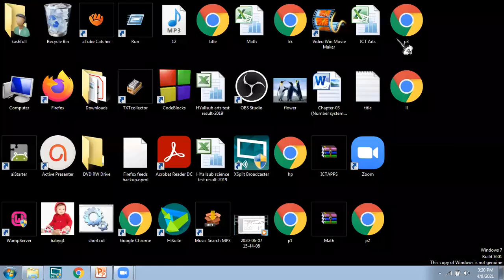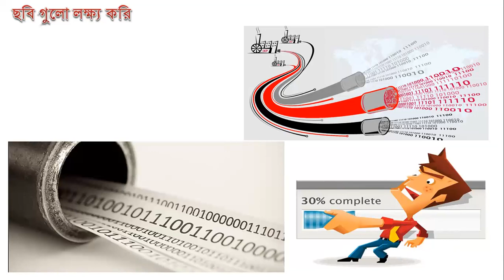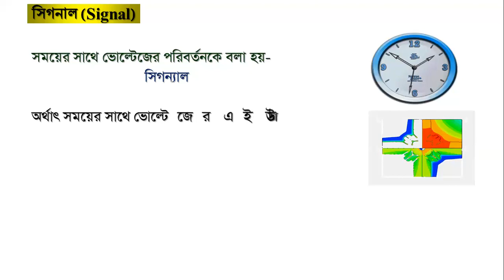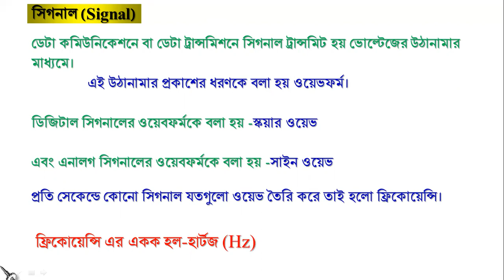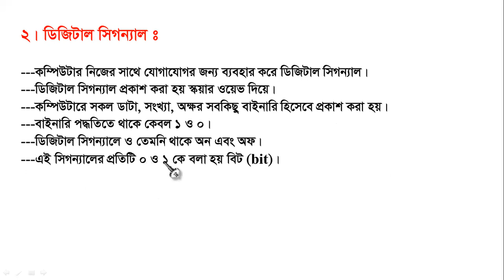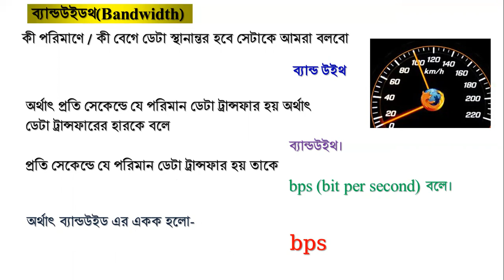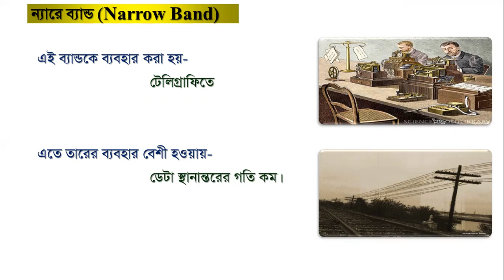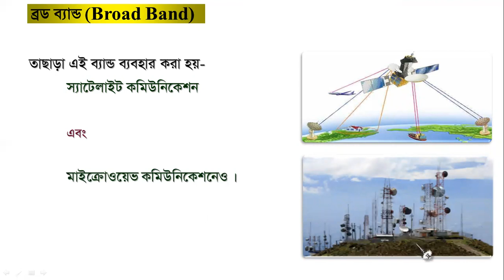HSC ICT Chapter 2 One Shot Full Tutorial | Bandwidth and Signaling | L2 | ICT Varsity Admission